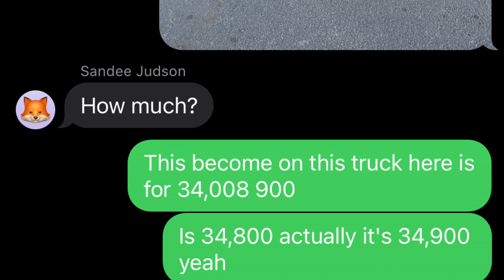I freaked out my mom